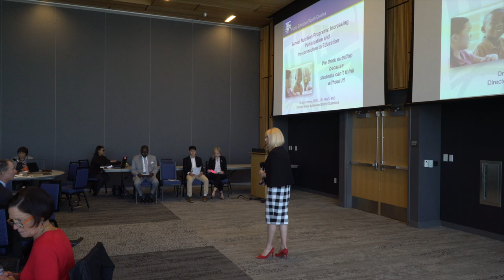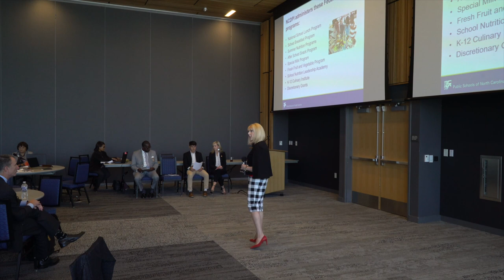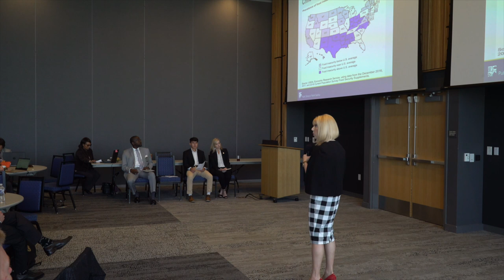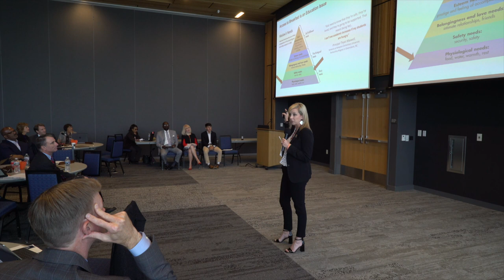How does what kids eat impact their education?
No Kid Hungry and the NC DPI child nutrition department give a presentation on how food impacts a child's capacity to learn for the state board of education.